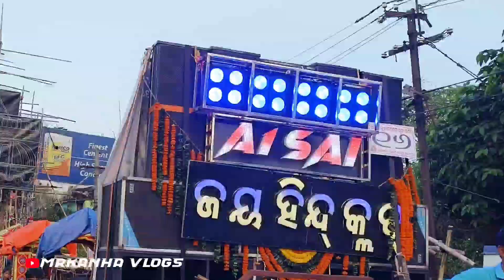HOW TO IN THIS -TALCHER TOP ODISHA ଗଣେଶ ପୂଜା ବିଶ୍ୱଜନ 2024 କେମିତି ଚାଲିଛି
How TO IN THIS -TALCHER Number one horse of Odisha( ତାଳଚେର ପ୍ରସିଦ୍ଧ ଗଣେଶ ପୂଜା ଭସାଣି 2024 )  FAMILY